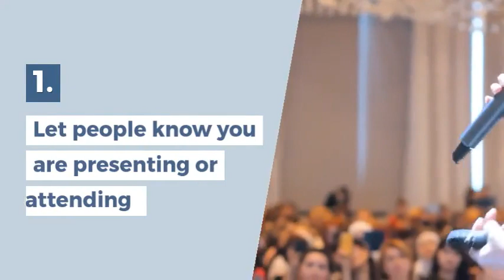Top 3 Twitter Tips For Conferences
Before attending one of our summits, discover the best tips to utilise Twitter before, during and after the event.